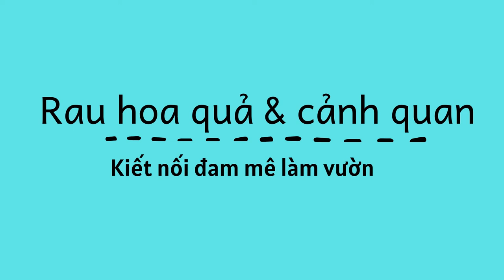NUÔI CON GÌ ĐỂ LÀM GIÀU | NUÔI CON GÌ NHANH GIÀU NHẤT | KINH TẾ NHẤT 2020 - NUÔI CHẠCH LẤU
câu hỏi nuôi con gì để làm giàu, hiệu quả kinh tế cao năm 2020 , nuôi con gì dễ bán và bền vững đầu ra ổn định sau đây là mội số mô hình kinh tế trả lời câu hỏi trên :nuôi đàn cá ví như "nhân sâm nước" mà bao nhiêu người đến xem
Mô hình nuôi cá chạch lấu, sản xuất cá chạch lấu giống của anh Trần Thanh Hùng ở ấp Thuận Hưng, thị trấn Ngã Sáu, huyện Châu Thành, tỉnh Hậu Giang đã thành công và cho doanh thu mỗi năm 600-700 triệu đồng.
Những ngày này, anh Trần Thanh Hùng ở ấp Thuận Hưng, thị trấn Ngã Sáu, huyện Châu Thành, tỉnh Hậu Giang cùng các nhân công mà anh thuê mướn đang tất bật lo lấy trứng cá chạch lấu để thụ tinh. Và anh còn lo bán cá chạch lấu giống cho nông dân từ các tỉnh, thành phố tìm đến mua.
Anh Hùng cho biết, năm nào cũng vậy, cứ vào đầu tháng 3 đến tháng 9 là anh tiến hành ép giống cá chạch lấu bố mẹ được nuôi trong các bể xi măng.Trung bình mỗi con cá chạch lấu mẹ ép được khoảng 8 lần, mỗi lần thành công được hơn 100.000 con cá bột giống.
Trước đây để có được giống cá chạch lấu bố mẹ tốt, anh phải lên tận miệt An Giang, Đồng Tháp tiếp giáp với biên giới Campuchia để mua với giá 200.000 đồng/kg mang về thuần dưỡng rồi mới tiến hành ép giống.
Mấy lần đầu do không nắm vững đặc tính, kỹ thuật nên dẫn đến thất bại. Nhưng bằng sự nỗ lực và học hỏi, rút kinh nghiệm, cuối cùng anh đã thành công ép cá chạch lấu sinh sản. Đợt cá chạch lấu giống đầu tiên anh giữ lại nuôi để làm cá bố mẹ. Hiện tại, anh Hùng đã có trong tay hàng trăm con cá chạch lấu bố mẹ.
Nói thì dễ nhưng khi tận mắt chứng kiến anh Hùng bắt tay thực hiện toàn bộ quy trình để có được con cá chạch lấu giống mới thấy hết gian nan.
Anh Hùng chia sẻ: Trước khi cho cá chạch lấu sinh sản, tôi phải thuần dưỡng cá bố mẹ thật kỹ, khi cá thành thục mang trứng thì mới bắt đầu sử dụng thuốc kích thích vuốt lấy trứng. Để đạt hiệu quả cao, tôi rắc trứng cá được thụ tinh lên vĩ lưới dựng đứng trong bể xi măng, có mực nước từ 60-70cm, sục khí oxy liên tục 24/24h. Trong giai đoạn này nhiệt độ trong môi trường nước và hàm lượng oxy phải đảm bảo theo quy định. Sau 6 ngày trứng cá chạch lấu sẽ nở thành cá bột...".
Cũng theo anh Hùng, cá chạch lấu sống và phát triển tốt trong môi trường nước ngọt và nước lợ. Cá chạch lấu có lớp đáy mềm, sau một năm nuôi, cá đạt trọng lượng 300-500 g/con. Nếu thả nuôi tiếp năm sau cá sẽ lên đến khoảng 1 kg/con.
Hiện nuôi cá chạch lấu mang về giá trị kinh tế cao. Trên thị trường, cá chạch lấu cỡ khoảng 250-500 g/con được bán với giá 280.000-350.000 đồng/kg. Cá chạch lấu có trọng lượng lớn hơn có giá hơn 400.000 đồng/kg cá thịt. Loại cá này tiêu thụ chủ yếu ở nhà hàng và các quán ăn đặc sản.
Từ giá trị mà cá chạch lấu mang lại, nhiều hộ nuôi cá chạch lấu trong và ngoài tỉnh Hậu Giang đã đến cơ sở của anh Hùng đặt cá giống về nuôi cá thương phẩm hoặc mua cá bột về dưỡng để bán cá giống. Chính vì vậy lượng cá chạch lấu giống do anh Hùng sản xuất luôn cung không đủ cầu.
Theo anh Hùng, cá chạch lấu giống từ 9-10cm có giá bán 7.000 đồng/con; cá từ 11-12cm khoảng 9.000 đồng/con. Bình quân mỗi năm anh Hùng thu được hơn 600 triệu đồng từ bán cá chạch lấu giống, riêng năm nay anh thấy đạt trên 700 triệu đồng.Do không đáp ứng hết nhu cầu cá chạch giống trên thị trường nên thời gian gần đây anh Hùng đã truyền đạt kinh nghiệm sản xuất cá chạch lấu giống cho những hộ trong ấp nuôi để tạo thêm công ăn việc làm và tăng thêm thu nhập.
Ngoài sản xuất cá chạch lấu giống bán, hiện anh Hùng đang chuẩn bị các hồ, bể để tiến hành nuôi cá chạch lấu thương phẩm theo hướng công nghệ cao.
Bên cạnh mô hình sản xuất cá chạch lấu giống khá thành công, hiện anh Hùng còn là nông dân tiêu biểu ở ấp Thuận Hưng, mọi phong trào ở địa phương anh đều tích cực tham gia, những năm qua anh Hùng liên tiếp nhận được nhiều khen, thưởng từ Trung ương, tỉnh, huyện.
Cách nay 3 năm, anh đã vinh dự nhận giải thưởng Lương Định Của do Trung ương Đoàn thanh niên Cộng sản Hồ Chí Minh trao tặng cho thanh niên nông thôn.
Giải thưởng dành cho thanh niên có thành tích đặc biệt trong sản xuất, kinh doanh, chuyển giao tiến bộ khoa học kỹ thuật, công nghệ, phát triển ngành nghề, bảo vệ môi trường và xây dựng nông thôn mới, đóng góp tích cực vào hoạt động các hội đoàn thể thị trấn./.